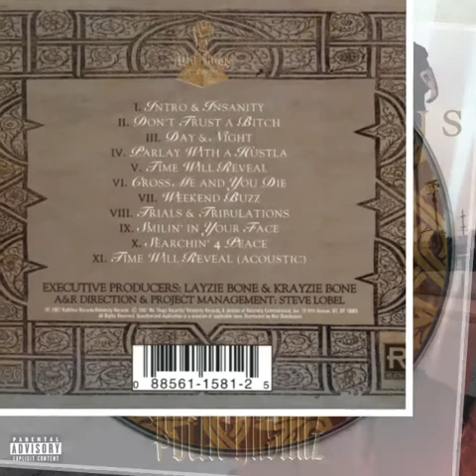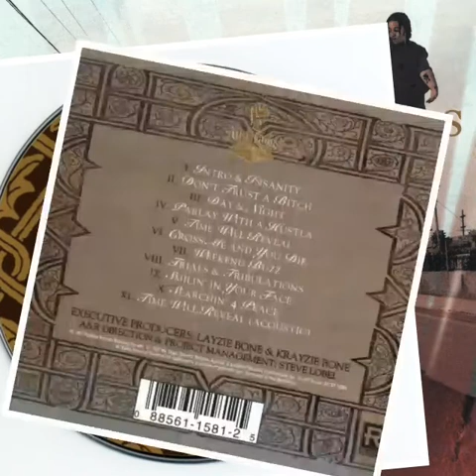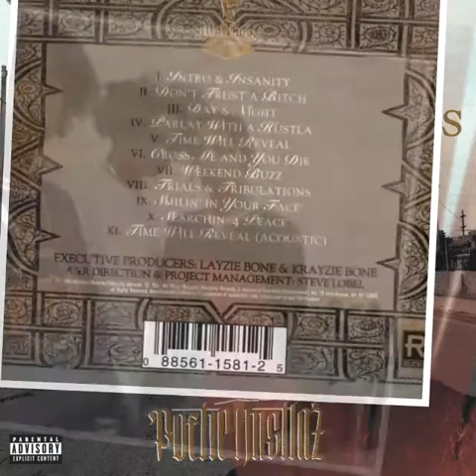Poetic Hustla'z - Time Will Reveal feat. poshion (Trials & Tribulations)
Artist: Poetic Hustla'z
Album: Trials & Tribulations
Label: Mo Thugs Records & Relativity Records
Featuring: Poshion